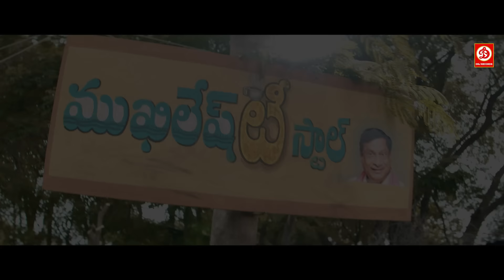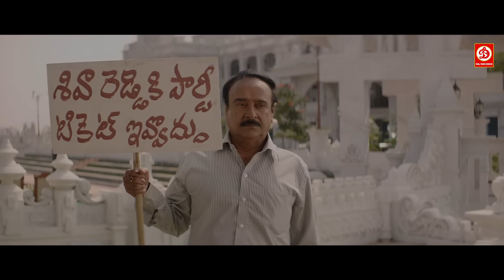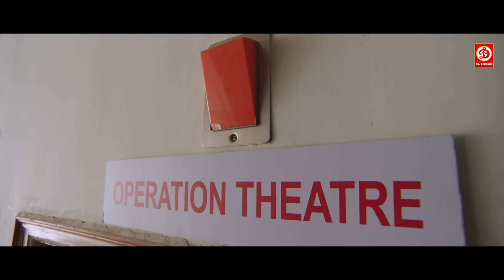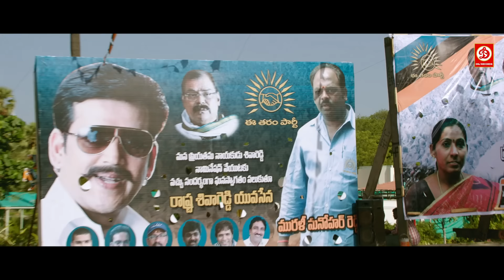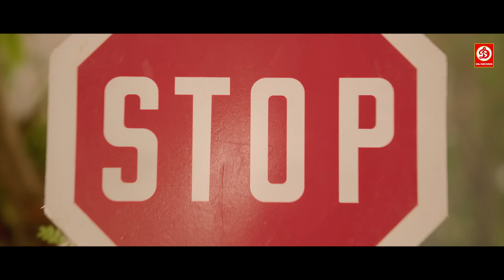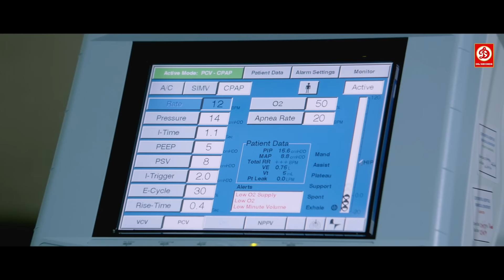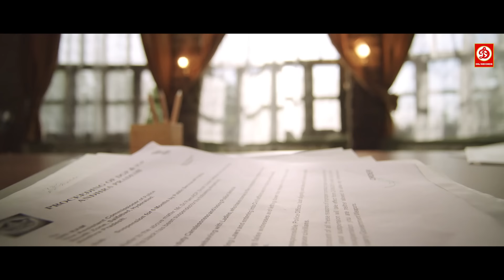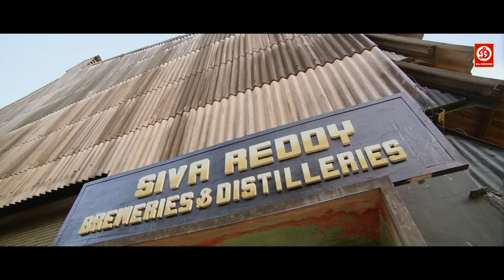Allu Arjun & Shruti Haasan New Released Hindi Dub Action Full Blockbuster Movies || Prakash Raj Film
Main Hoon Lucky The Racer (Hindi Dubbed) Full Movie || Allu Arjun | Shruti Haasan | Prakash Raj Film
Main Hoon Lucky The Racer New Released Hindi Dub Action Movie || Allu Arjun, Shruti H, Prakash Raj
Movie:- Main Hoon Lucky The Racer (Race Gurram)
Starcast:- Allu Arjun, Shruti Hassan, Prakash Raj, Ravi Kishan